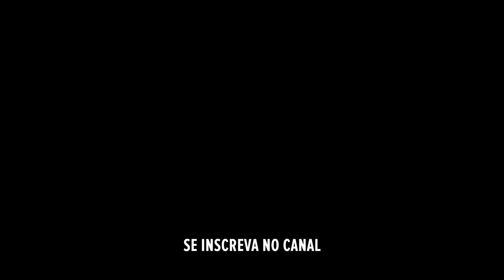MAKE OFF PHOTO with my FAMILY // CHRISTMAS PHOTO SESSION with my FAMILY PRISCILA CAMEJO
Nesse vídeo vocês terão uma ideia de como é feito as sessão de fotos aqui na Rússia, totalmente diferente do que você possa imaginar!
Venham comigo e você irá se apaixonar pela minha família ♥︎